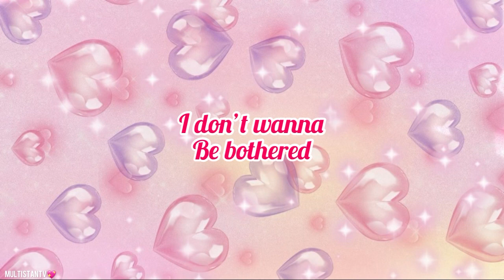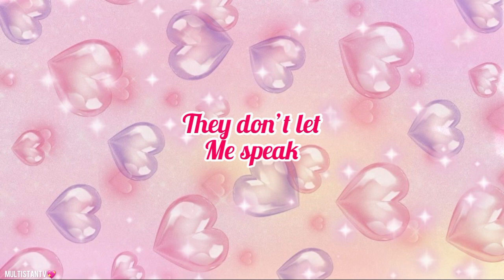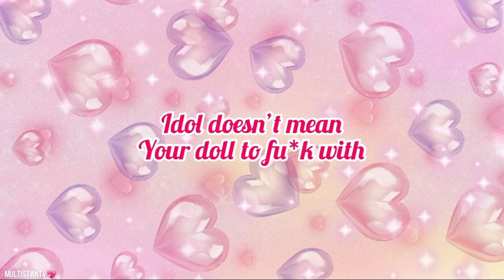I-DOLL by Yunjin (My Version)